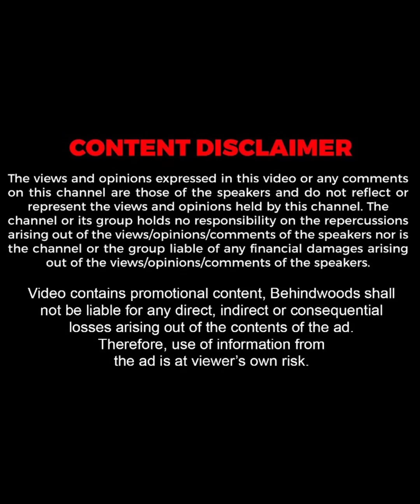"ദെെവം തന്നത് രണ്ട് കെെകളും നീട്ടി സ്വീകരിക്കുക"🙏🏼😊| Real Life Stories